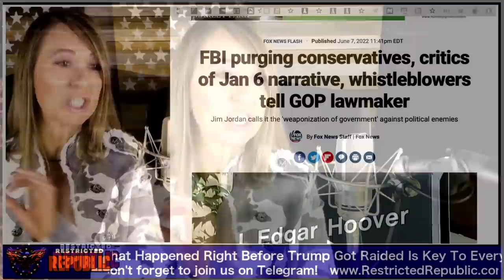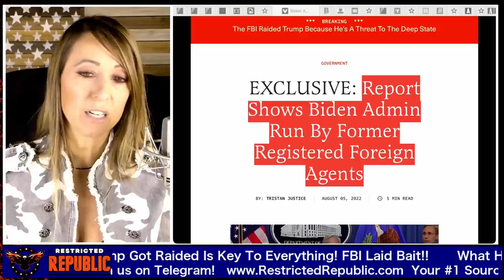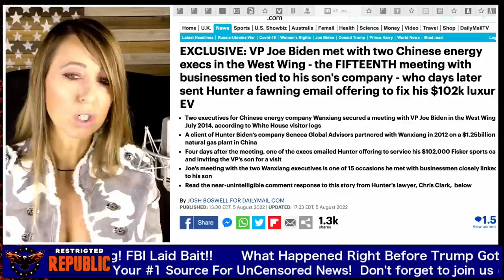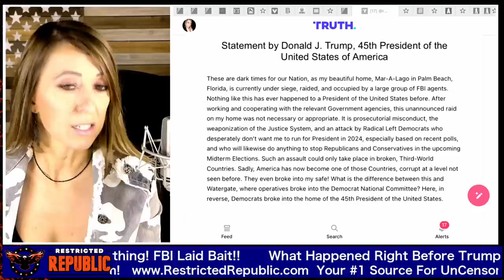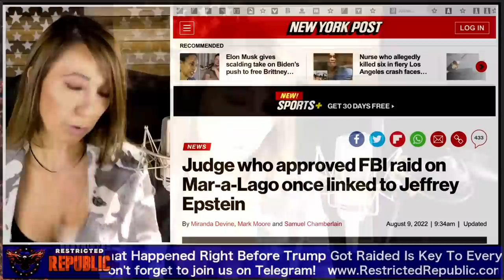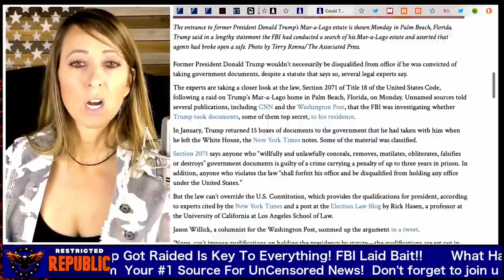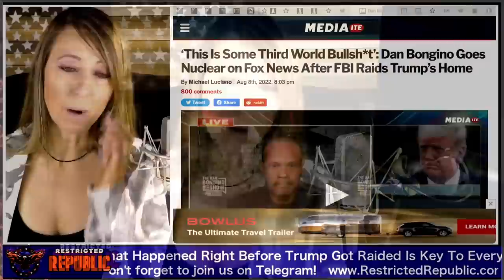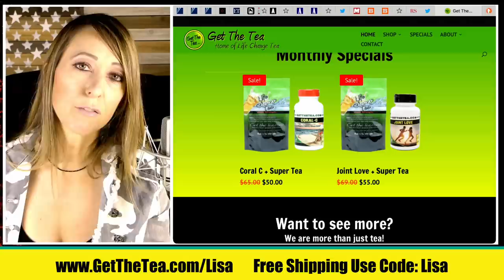What Happened Right Before Trump Got Raided Is KEY To Everything! FBI Laid Bait!!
$150 OFF 3 MONTH FOOD SUPPLY KIT

Save $50 By Clicking Link Above!